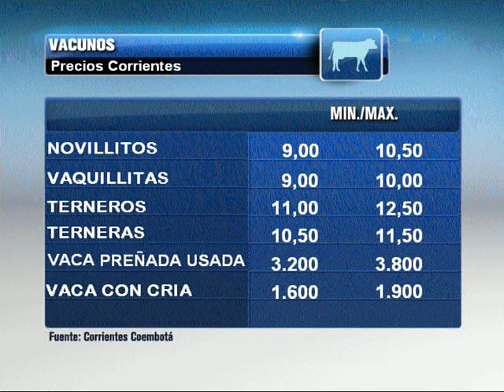MICRO DE CORRIENTES 353 MV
LOS PRECIOS DE CORRIENTES Y REGGI Y CIA